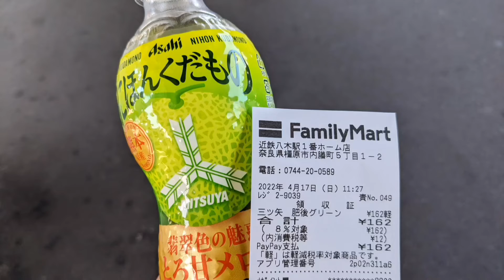ファミリーマート 近鉄八木駅1番ホーム店 さん(にほんくだもの とろ甘メロン 購入)